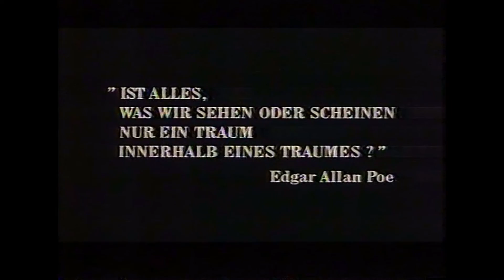ARD Ansage The Fog 19021983